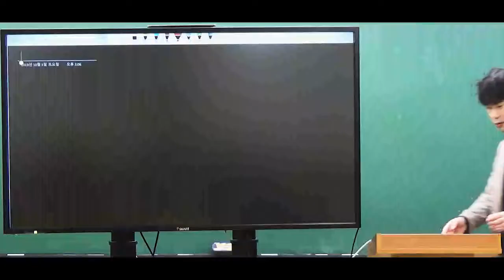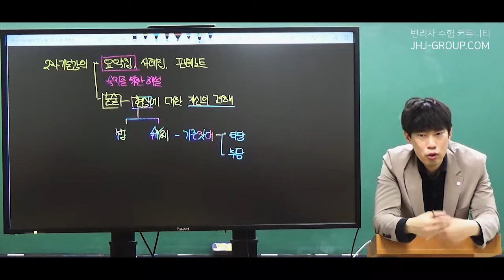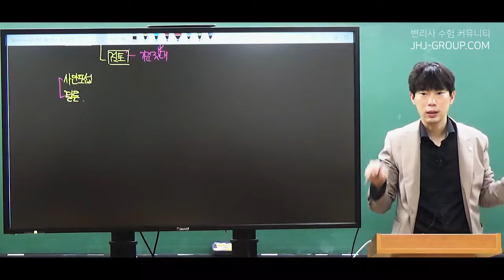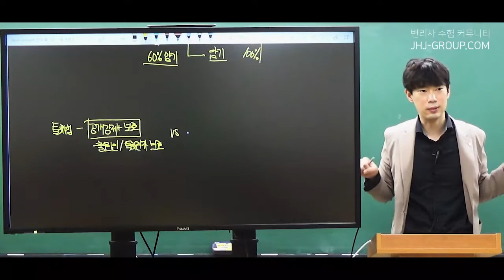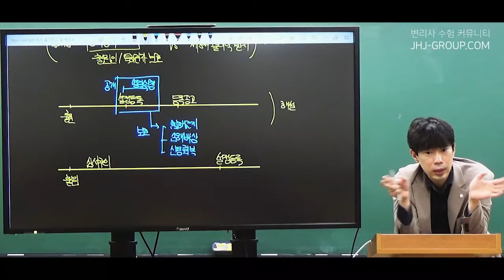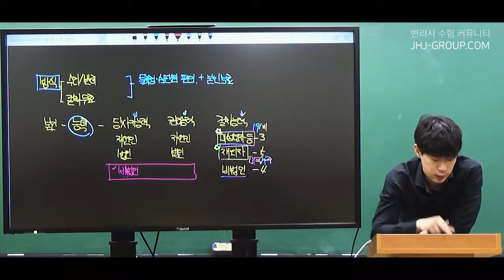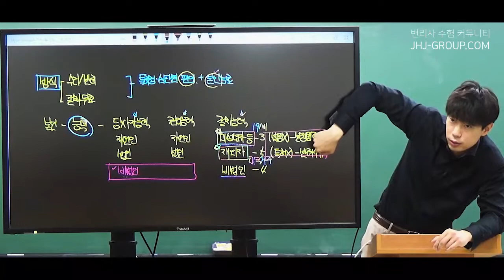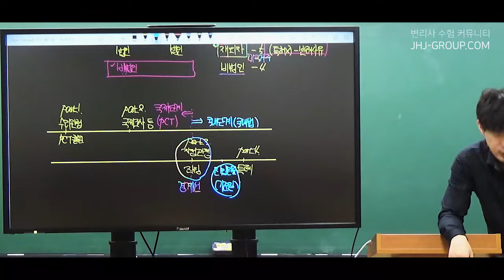변리사시험 2차 특허법 기본강의 샘플 1-1강 [조현중변리사학원 JHJGROUP]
합격의 법학원 특허법 대세! 최다 수강생 수강!
조현중 변리사의 변리사시험 2차 특허법 기본강의 샘플 영상입니다.
2차 준비생을 위한 1-1강 ~ 1-4강 전편을 업로드할 예정입니다.